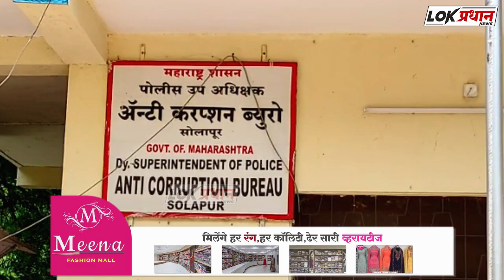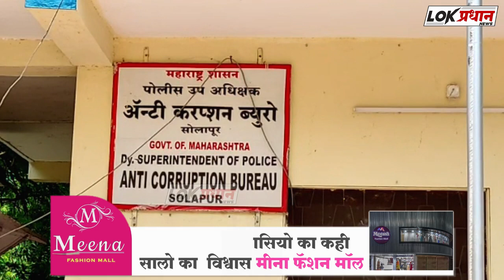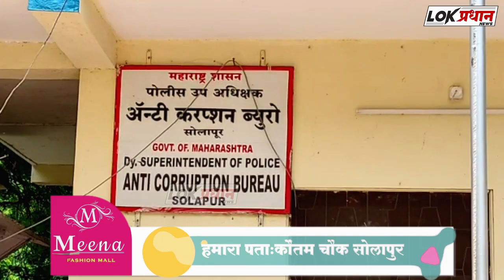झेडपीच्या बार्शी पंचायत समितीमध्ये अँटी करप्शन ची रेड